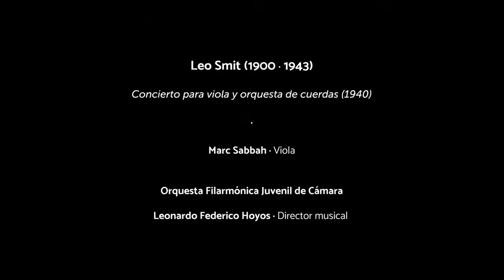Leo Smit viola concerto | Marc Sabbah, viola & Bogotá Filarmonica Juvenil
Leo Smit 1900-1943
Viola concerto

Marc Sabbah, viola
Leonardo Federico Hoyos, conductor
Orquesta Filarmónica Juvenil de Cámara de Bogotá

Filmed live in the Sala Tadeo, Bogotá Colombia. October 2021.
Played on a Thomas Meuwissen viola c.1998.